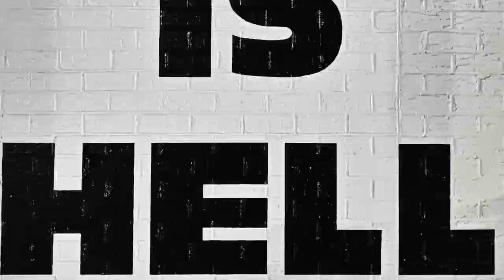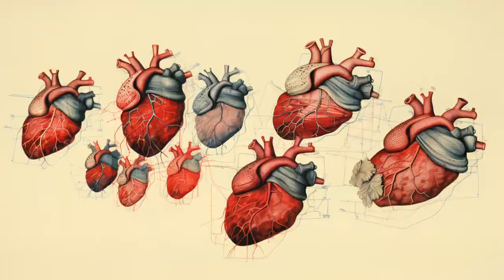Lords of War/ Luis Muñoz with Lois Mahalia (2024)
The fist single from Costa Rican composer, producer, multi instrumentalist's new album, "Glimmering Path" ( out April 18, 2024), this is "Lords of War' a raw critique of the military industrial complex and of the war monguers who profit from it, featuring a heart drenching performance by guyanese singer Lois Mahalia, on a composition by Muñoz.
LORDS OF WAR
Lois Mahalia: Vocals
. Luis Muñoz: Drums, Synthesizers.
Randy Tico: Fretless Bass.
Daniel Zimmerman: Electric Guitar
Single available for purchase in all platforms on 3/1/24
Album on 4/18/24.

On April 18, 2024, Luis Muñoz, a composer, producer and multi instrumentalist from Costa Rica will release “Glimmering Path”, a brand new recording featuring Guyanese singer Lois Mahalia.  The project will be officially unveiled during Muñoz’s  participation on a TEDx Talk in San José, Costa Rica.
Muñoz has released a dozen records under his name, all praised by the international media. His last 4 CDs alone made it into the lists of “The 10 Best Records of the Year” in Jazziz Magazine.  In 2016 he was named among the “12 Best Artists of the Year” by NPR’s Al Latino. Luis has received a total of 11 nominations and 7 ACAM Awards (Association of Composers and Musical Authors) in Central America

PRODUCED , WRITTEN, ARRANGED AND ORCHESTRATED BY LUIS MUÑOZ
All songs published by Pelín Music/BMI
Recorded at Beagle Studios, Carpintería, CA, and Pelín Music Studios, Santa Barbara, CA.  Sound engineers:  Emmet Sargeant (Beagle), Luis Muñoz.(Pelin Music).
Mixed by Emmet Sargeant with Luis Muñoz at Beagle Studios, Carpintería, CA.
Mastered by Emmet Sargeant at Beagle Studios, Carpintería, CA. Video by Luis Muñoz. Images by "Checko" D'Avila- AI artist

                    LORDS OF WAR

Beware
Lords of war
Your gleam
Faint and dull

A spear
Your blood
In fear
The flood
Don't trust

The beast

Its feast

The corpse

Of Love

Their word

Tainted well

Their thought

Toxic swell

Beware
Lords of war
Your greed
Washed ashore

A spear
Your blood
In fear
The flood
Don't trust

The beast

Its feast

The corpse

Of Love